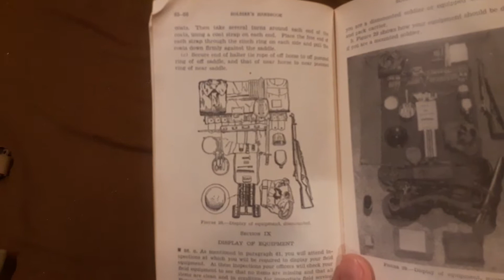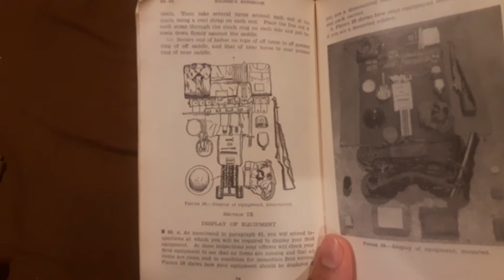m1928 haversack packing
here i show you how i pack my haversack for reenactments tacticals and camping alike.